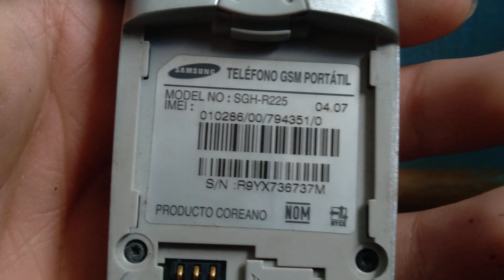New phone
This is Samsung SGH-R225